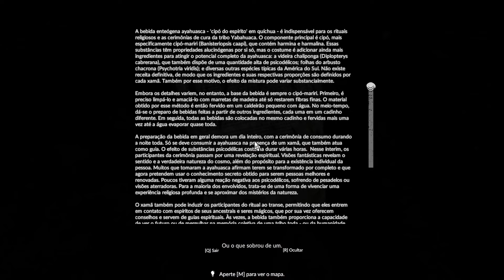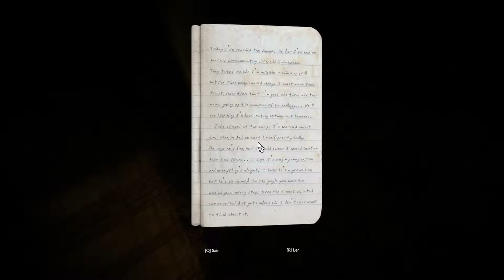Tive que FAZER UM RITUAL no meio da MATA | Green Hell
Vamos explorar a floresta amazônica e fazer um ritual necessário para avançar nessa história emocionante de Green Hell em meio a mata Amazônica.

Mande o comprovante no meu Discord para ser mencionado no vídeo.
🤫 Somente seu Nome será exibido em Vídeo como Apoiador.

🔑 Compre o Path of Titans no meu link e ganhe vantagens como Skins e Buffs.